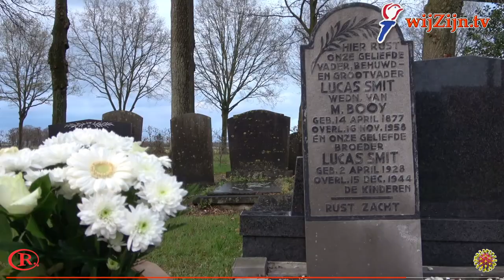LUTTEN: Kranslegging en Dodenherdenking ~ 2021 🦠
en via Internet op alle apparaten op of via Instagram.